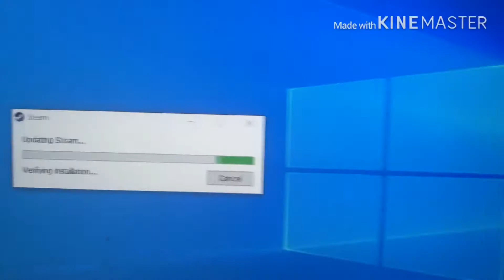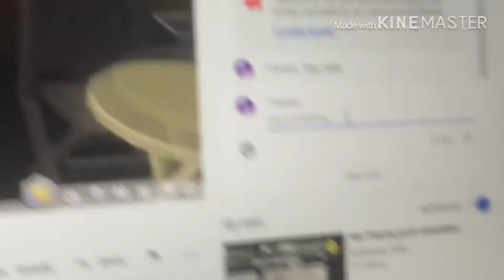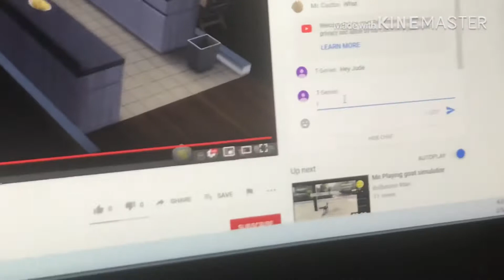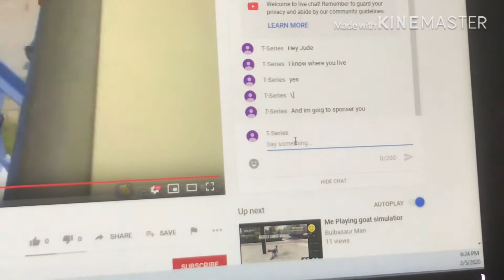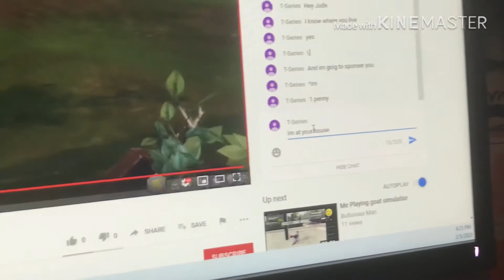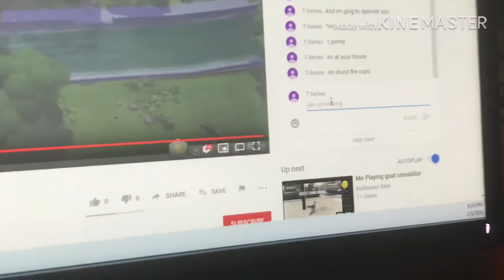I made my friend think T-Series was in his stream somehow